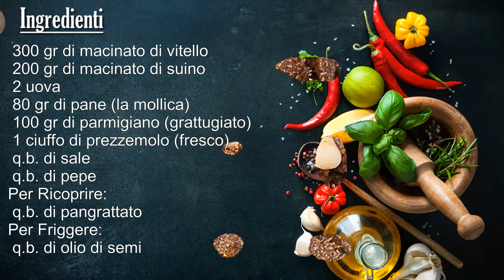POLPETTE FRITTE (di carne) fatte in casa | Marianna Pascarella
Ricetta per preparare le POLPETTE FRITTE di Carnevale. Deliziose palline di carne, morbide dentro e croccanti fuori, con un incantevole cuoricino filante! Perfette per essere servite come secondo piatto, ma anche come aperitivo, al limite di un finger food per una cena con gli amici.
Nella tradizione napoletana sono immancabili il martedì grasso, ma dopo averle assaggiate vi accorgerete che sono così buone da meritare di essere preparate sempre!

00:00 - INTRO
00:09 - PREPARAZIONE IMPASTO
01:26 - FORMAZIONE POLPETTE
02:38 - IMPANATURA
03:20 - COTTURA
03:55 - ASSAGGIO

✿ INGREDIENTI ✿
★ 300 gr di macinato di vitello
★ 200 gr di macinato di suino
★ 2 uova
★ 80 gr di pane (la mollica)
★ 100 gr di parmigiano (grattugiato)
★ 1 ciuffo di prezzemolo (fresco)
★ 200 gr di provola (a piacere)
Per Ricoprire:
★ q.b. di pangrattato
Per Friggere:
★ q.b. di olio di semi

Ti aspetto!
Marianna